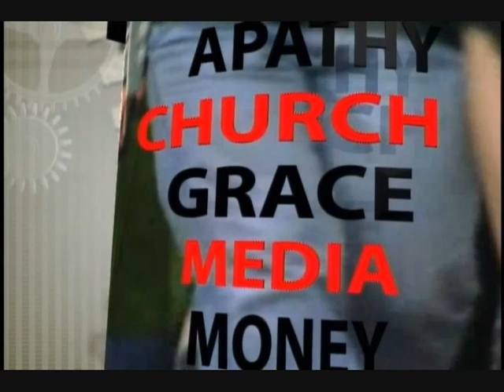Good or Evil: Who Decides?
Raymond de Souza introduces his dynamic series on the nature of good and evil.